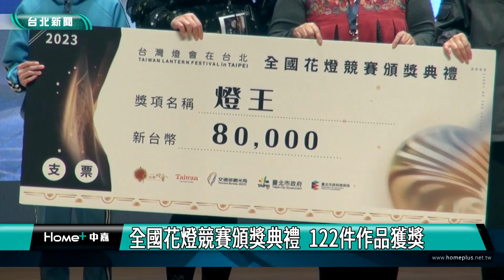2023台灣燈會|全國花燈競賽頒獎典禮 122件作品獲獎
2023台灣燈會|全國花燈競賽頒獎典禮  122件作品獲獎

「2023台灣燈會在台北」全國花燈競賽總共有190件花燈作品參展，台北市教育局邀集專家學者，進行日間及夜間評審，評選出5組燈王及各項優秀作品，並且舉辦頒獎典禮，燈王可以獲得8萬元獎金，副市長林奕華也歡迎民眾把握最後機會前來賞燈。
頒獎典禮中，由副市長林奕華親自頒發燈王獎座、獎狀，還有8萬元獎金，「2023台灣燈會在台北」全國花燈競賽，總共有190件花燈作品參展，評選出5組燈王及各項優秀作品，總共122件作品獲獎，而其中親子組燈王作品為台北市蓬萊國小的「穿越時空的情旅」，國中組則是台南光華高中的「兔之泉」，參賽者都是首次參加花燈比賽，對於能夠獲得評審青睞，奪下燈王獎項，都感到相當驚喜。

全國花燈競賽總共分成親子組、國中組、高中職組、大專社會組以及機關團體組五個組別，各組花燈作品都展示在新仁愛路及市府周邊人行道，副市長林奕華表示，舉辦全國花燈競賽的目的，就是希望透過花燈競賽，引導更多人學習體驗花燈藝術之美。

「2023台灣燈會在台北」展出到2/19，參觀人數已經突破900萬人，副市長林奕華表示，除了感謝來自全國979位作者精心創作花燈，並且透過觀摩學習，激發創意巧思，也歡迎民眾把握最後機會前來賞燈。